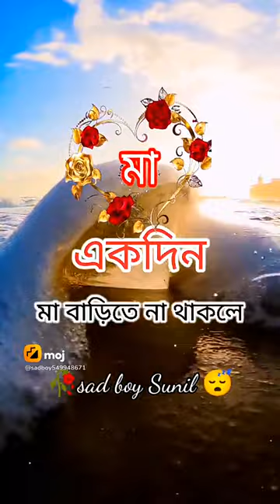Short Status Video#shorts